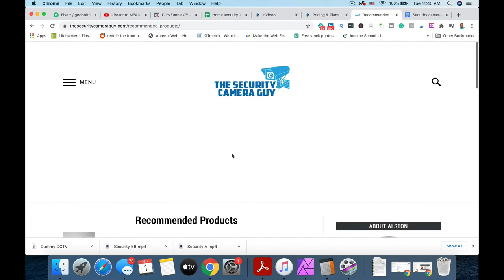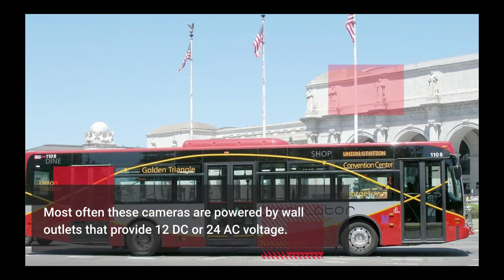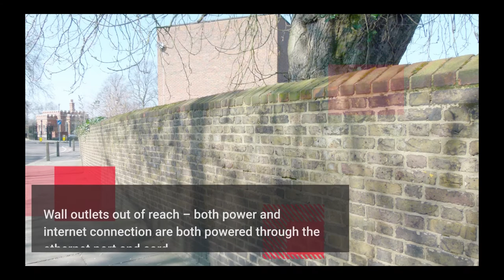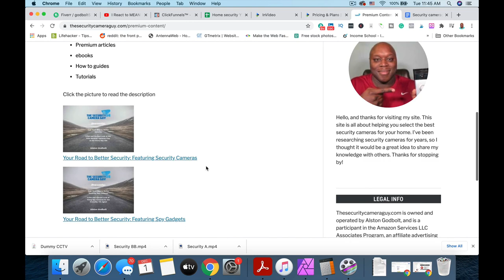How are security cameras wired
Best video doorbell
Best Outdoor Wifi Security Camera System
Best NVR
Best Indoor Security Camera System
Best Battery Powered Security Camera
Best DIY Home Security
Best POE

Welcome to The Security Camera Guy Where I talk about all things Home Security (Cameras). Check out the below links:

(Blog on all things security cameras)